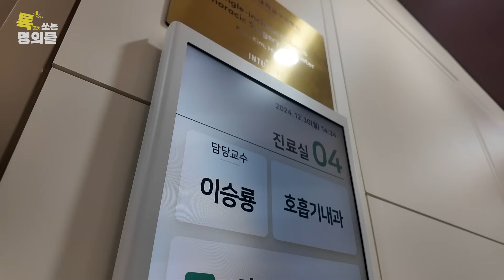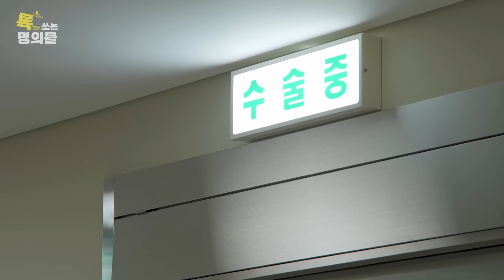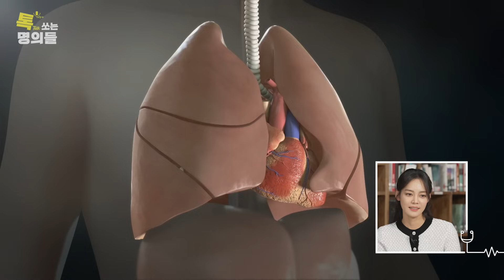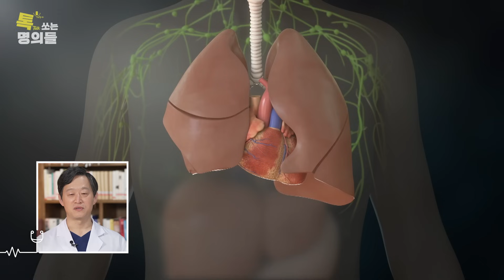(ENG)[톡명의] 암세포가 사라지는 놀라운 결과 | 폐암 치료의 선두 주자 EP.1 | 톡쏘는 명의들💘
“그 환자 수술했는데
암세포가 없어졌어요!”

우리나라뿐만 아니라 전 세계에서
폐암 치료에 새로운 역사를 쓰고 있는
고려대학교 구로병원 폐암 다학제팀

구멍을 하나만 뚫어 폐암을 치료하는
‘단일공 흉부 로봇수술’을 처음으로 개발하고
전 세계 표준 수술로 인정받았는데요

✔️ 상처의 크기와 개수를 줄인 수술기법으로 수술 이후 환자의 삶의 질 𝙐𝙋!
✔️ 정확한 진단과 면역항암제, 표적치료제 등 새로운 치료법으로 완치 가능성  𝙐𝙋!
✔️ 국소 부위를 집중 타겟팅해 방사선 조사하여 치료의 효율성 𝙐𝙋!

💬 MC 안현모가 묻고
💡 명의가 직접 알려드립니다!
폐암 명의들의 1️⃣번째 이야기

월드클래스 Talk 속으로 함께 빠져보시죠!